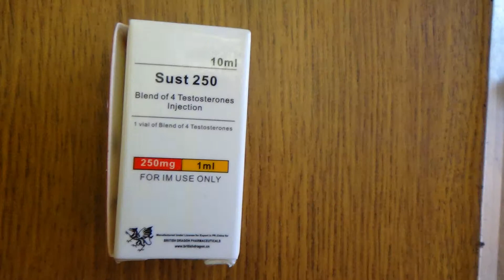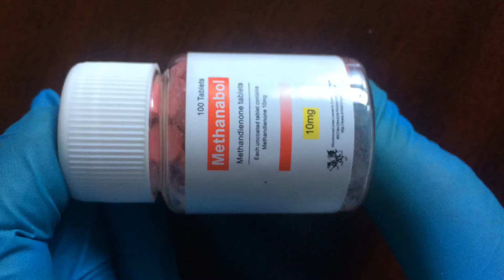Челябинского фитнес тренера будут судить за контрабанду 1 кг стероидов